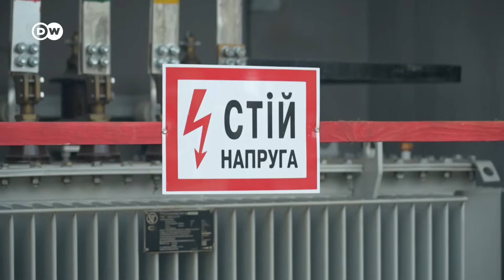Война и холод: как в Украине готовят энергосистему к новым обстрелам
С наступлением холодов украинские власти ожидают, что Москва предпримет еще одну попытку разрушить энергосистему страны. Прошлой зимой российские военные атаковали ее с помощью дронов и ракет дальнего действия, вызвав частые отключения электричества по всей стране. Готова ли украинская энергосистема выстоять вторую зиму под российскими ударами?